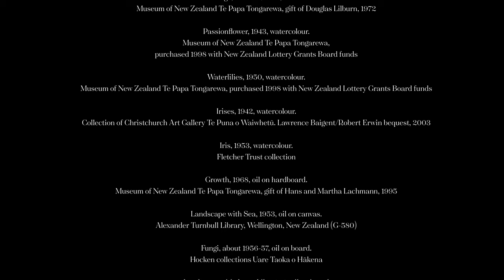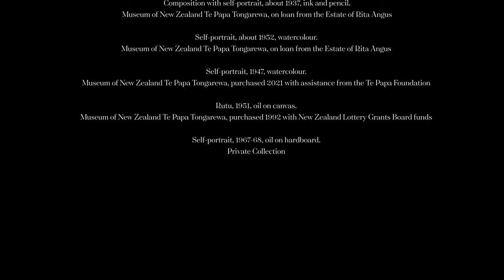Rita by Quentin Angus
Quentin Angus is a composer based in New York, and the great-nephew of celebrated painter Rita Angus. Watch and listen to a performance of Quentin’s composition, Rita, inspired by the artist’s life, values, and her outstanding and diverse body of work.